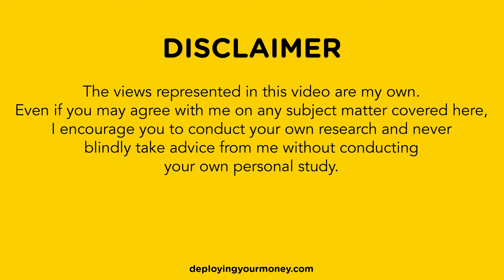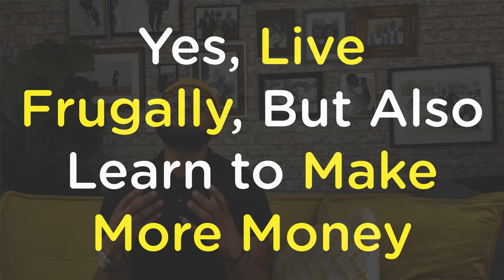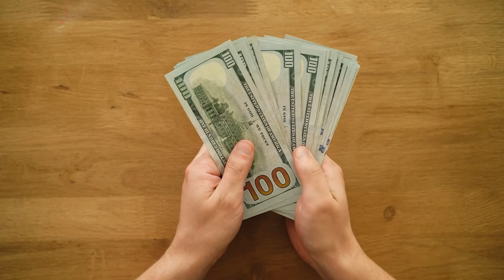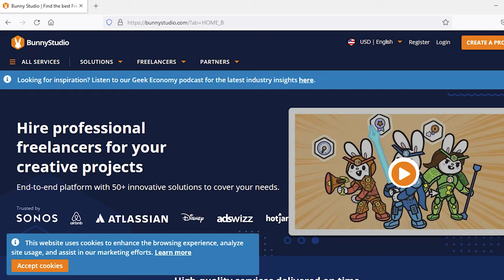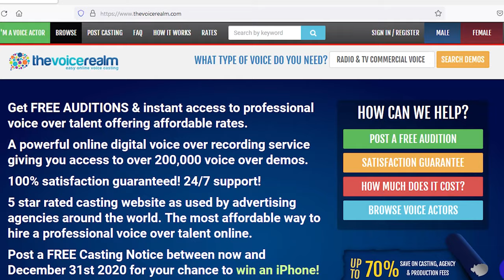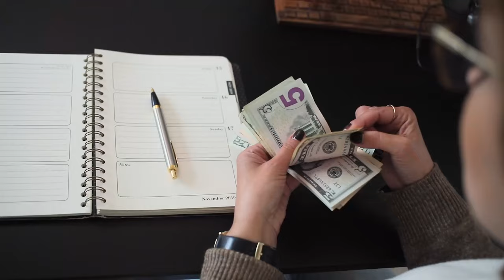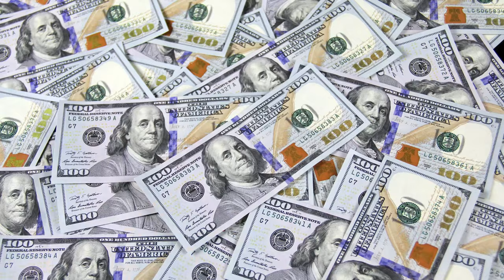Make Money Online Today Doing Voiceovers | Voiceover Jobs From Home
How to Make Money Online doing Voiceover Jobs. If you want to Work From Home, this is the video for you.

It is now super easy for you to Make Yourself Extra Money. Online freelance jobs have become an easy side hustle for people looking to convert any skills or free time they may have into an additional source of income.

I am all for Saving, Budgeting and Minimalism, but only to the end that it will allow you to focus your energy and finances on achieving Financial Freedom by creating multiple streams of income, more so, true Passive Income. If you haven’t already, check out my video Types of Income Properly Defined. Passive Income Redefined.

I am still on my own personal journey towards Financial Freedom. I know what I want in life and have invested a lot of time trying to achieve it. I have spent years studying how not to go about pursuing Financial Freedom. I have spent even more time learning how to achieve Financial Freedom, and after years of study, as well as trial and error, I have come to learn what needs to be done to attain Financial Freedom. These lessons, I share with you, for free, here on my channel

My name is Nyiko Mongwe and I have been a Financial Advisor for 8 years now. Real Estate, although often trivialized and romanticized, is not an easy way to become rich or wealthy and retire early, but thankfully, it is a game that is relatively easy to learn how to play. Just make sure that you learn to use your credit as leverage and not as debt. Once you know the difference you are well on your way to building Financial Freedom.

If you want to learn how to build wealth, check this video out.

To help support this channel and keep content about Personal Finance and How To Achieve Financial Freedom coming, please SUBSCRIBE and TURN ON NOTIFICATIONS – Let me know if my video is useful so that I can keep uploading and improving my Financial Education and sharing my knowledge and experiences to help to improve your Financial Literacy. Let me know what else you would like to hear about in the comments.

BOOK A ONE-ON-ONE CONSULTATION HERE:
For coaching and mentoring services, send an email to the address below:

JUMP STRAIGHT TO THE MEATY PARTS OF THIS VIDEO:
00:00 Make Money Online Doing Voiceovers | Introduction
00:37 More About Nyiko Mongwe & Deploying Your Money
01:18 Voiceover Jobs From Home
02:55 Yes, Live Frugally, But Also Learn to Make More Money
04:10 Some Online Voiceover Jobs
06:12 My Final Thoughts
08:01 My Favourite Way to Make Money Online
11:27 One-on-One Consultations with Nyiko Mongwe
12:12 More From Deploying Your Money